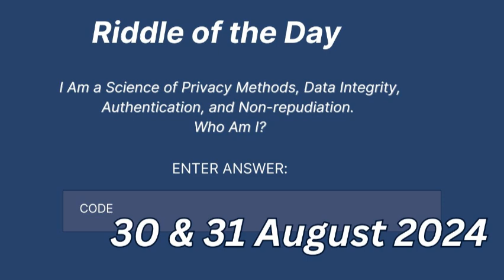30 & 31 August 2024 Riddle of the Day Musk X Empire